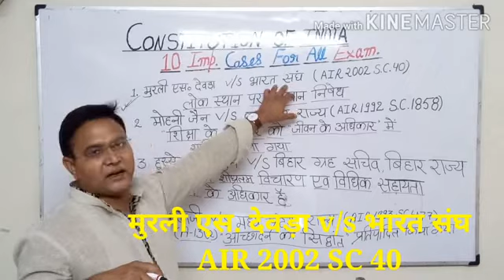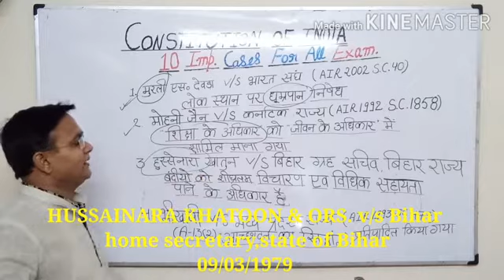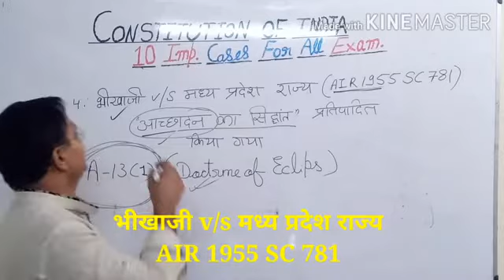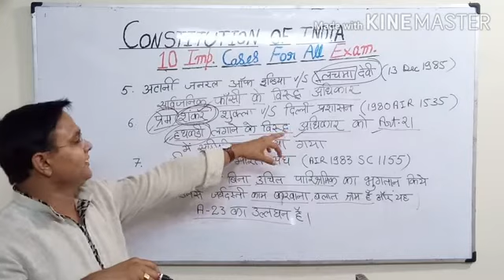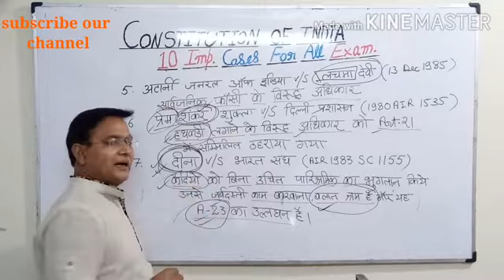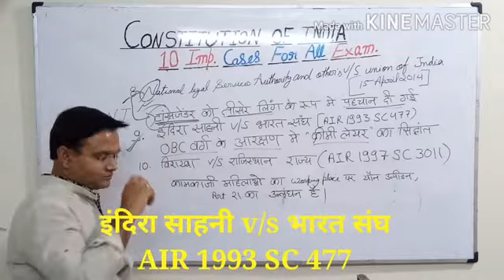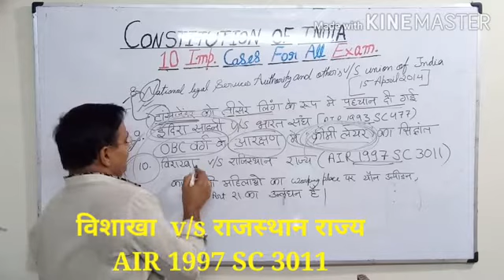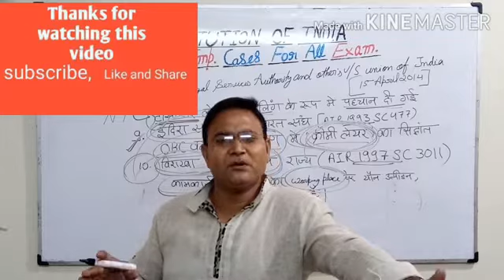constitution of India/भारतीय संविधान/top 10 cases for all competitive exams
नमस्कार साथियों,
साथियों इस वीडियो में हमारे द्वारा भारतीय संविधान के 10 महत्वपूर्ण निर्णयों का उल्लेख किया है जोकि लगभग हर प्रतियोगी परीक्षा के लिए महत्वपूर्ण है तथा जो बार-बार परीक्षाओं में पूछे जाते हैं
वे परीक्षाएं जिनके लिए महत्वपूर्ण है:-
upsc exams,mppsc, Rajasthan PSC, mpsi exam, judicial services exam, SSC exam, NDA,SSC, other competitive exams,
मित्रों अगर आप किसी भी परीक्षा की तैयारी कर रहे हैं तो यह वीडियो आपके लिए बहुत ही महत्वपूर्ण है इसमें कॉन्स्टिट्यूशन को याद करने की ट्रिक्स, सर्वोच्च न्यायालय के प्रमुख निर्णय को याद करने के ट्रिक्स बतलाई हैं।
मित्रों इस वीडियो को देखने से आपका cut off marks बढ़ेगा तथा आप संविधान से संबंधित वादों से संबंधित प्रश्नों को आसानी से हल कर पाएंगे

our videos on sc st act, 1989 ;-

2)अनुसूचित जाति और अनुसूचित जनजाति (अत्याचार निवारण) अधिनियम 1989, (sc/st act)

3)अनुसूचित जाति और अनुसूचित जनजाति (अत्याचार निवारण) अधिनियम, 1989 (sc/st act) video lecture - 3 sectrion-2 new added definitions

5)sc/st act lecture in hindi (video lecture-5), अनुसूचित जाति और अनुसूचित जनजाति,अधिनियम 1989 (section 5 to 7 and 9)

7)scheduled castes and scheduled Tribes (prevention of atrocities) act 1989 (SC ST act), video -7 (chapter - 3)

8)SC ST act, (अनुसूचित जाति और अनुसूचित जनजाति अत्याचार निवारण अधिनियम 1989) video lecture -8 (chaptert- 4)

9)scheduled castes and scheduled Tribes(prevention of atrocities) act,1989 (SC/ST act 1989) video- 9(chapter 4a and section 16,17)

10)SC ST act section 18a in hindi, (SC ST act lecture in Hindi), SCST act( section18,18a and19) video-10